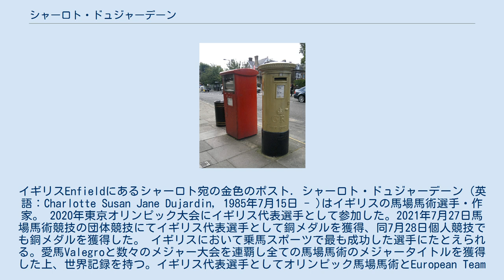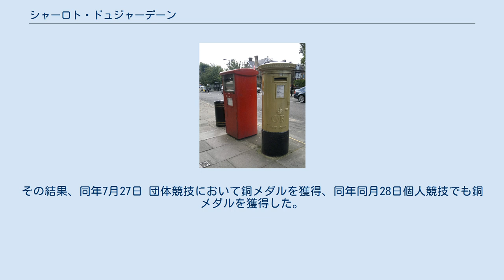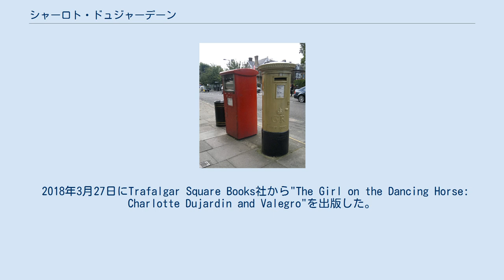シャーロト・ドュジャーデーン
イギリスEnfieldにあるシャーロト宛の金色のポスト. シャーロト・ドュジャーデーン（英語：Charlotte Susan Jane Dujardin, 1985年7月15日 - )はイギリスの馬場馬術選手・作家。 2020年東京オリンピック大会にイギリス代表選手として参加した。2021年7月27日馬場馬術競技の団体競技にてイギリス代表選手として銅メダルを獲得、同7月28日個人競技でも銅メダルを獲得した。 イギリスにおいて乗馬スポーツで最も成功した選手にたとえられる。愛馬Valegroと数々のメジャー大会を連覇し全ての馬場馬術のメジャータイトルを獲得した上、世界記録を持つ。イギリス代表選手としてオリンピック馬場馬術とEuropean Team Dressage championshipsおいてイギリス団体チームの優勝に貢献している。 愛馬Valegroの引退に伴い、幾頭かの新しい馬に騎乗した。9歳牝馬のMount St John Freestyleと参加した世界馬術選手権2018 FEI World Equestrian GamesとGrand Prix Spécialの両大会おいて団体と個人競技で銅メダルを獲得した。 ロンドンのインフィールド地区で生まれ, 2歳の時に乗馬をはじめた。3歳でポニークラブの障害飛越競技で2位になった。そのような中で母親が乗馬を継続して行けるようポニー馬を売買して贖った。幼少期に、学習障害の一種のディスレクシアと診断を受けている。青年期にはイギリス国内のHorse of the Year Showにおいて4回、All England Jumping Course at Hicksteadにおいて3回勝者となっている。 トレーナーだったDebbie Thomasと出会ってから馬場馬術に転出、イギリスの馬場馬術オリンピック金メダリストのカール・ハスラーのもとで働きながら才能を見いだされた。 2011年ハスラーらによって後の愛馬になるValegroをあてがわれ、国際大会に初参加した。馬との相性がよくオランダのロッテルダムで開かれたEuropean Dressage Championshipで金メダル、同じ2011年ロンドンで行われたFEIワールドカップグランプリで優勝した。 2012年には2012 World Cup freestyle eventにおいてスコア87.875%で優勝し、2015年4月19日アメリカ合衆国ネバダ州ラスベガスで開催されたthe FEI World Cupでは最終日の競技でスコア94.169%という成績で優勝した。これにより国際メジャータイトルを同じ馬に騎乗して4連覇するというかつてなかった記録を成し遂げた。 東京2020オリンピック大会後のEuropian Dressage Championshipへ（馬名）Mount St John Freestyleに騎乗して参加した。
団体競技において一時銀メダルが確定したが馬の左ひばら部に潜血が認められたため4位になった。
個人競技で銀メダルを獲得している。
 2012年のロンドンオリンピックにイギリス代表選手としてValegroと共に出場し、同年8月7日馬場馬術競技の団体金メダルを獲得、さらに2日後にスコア90.089%を得て馬場馬術競技の個人金メダルを獲得した。
 Valegroと2016年リオデジャネイロオリンピックでは団体と個人のイギリス代表選手として出場し、馬場馬術競技の個人金メダルを獲得し前回のオリンピック含め金メダル連覇を成し遂げた。
この大会でイギリスは馬場馬術競技の団体銀メダルを獲得している。
 2016年12月14日にValegroをリタイアさせ、ペアを解消した。
 イギリス オリンピック委員会（The British Olympic Association）は2021年7月2日(馬名)Gioとペアでイギリス代表の馬場馬術競技選手として東京2020オリンピック大会馬場馬術競技に出場することを発表した。
ペアとして騎乗したGioはDutch Wormblood種の栗毛で10歳の騙馬だった。
その結果、同年7月27日 団体競技において銅メダルを獲得、同年同月28日個人競技でも銅メダルを獲得した。
この時点でイギ...